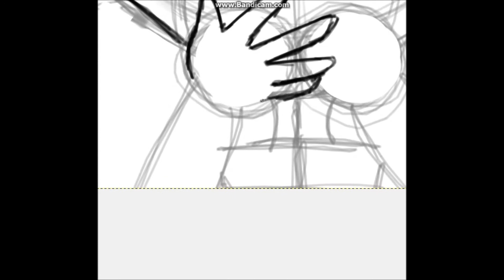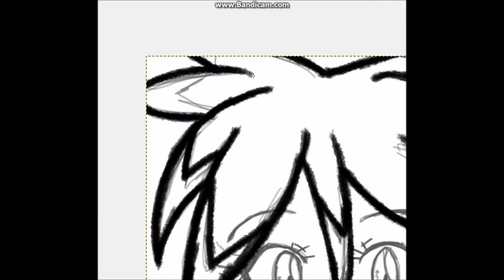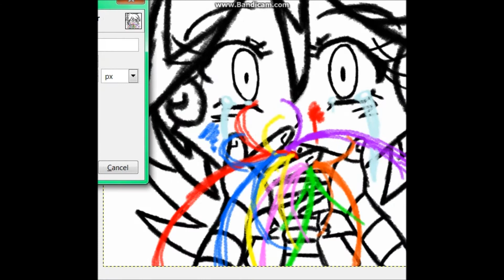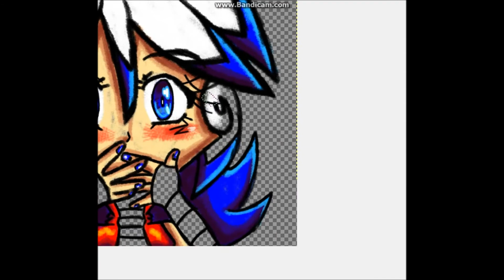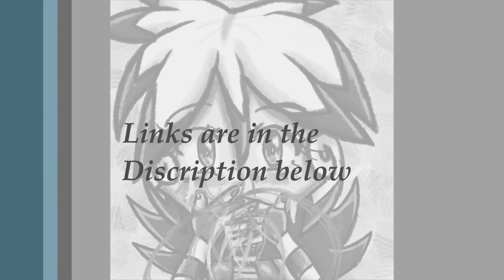Silent Canvase .:SpeedPaint:.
Brand new Icon for myself. I will be making a commentary over this speedpaint soon.